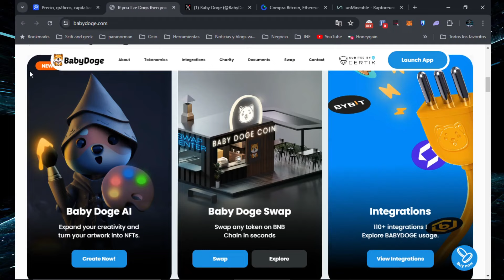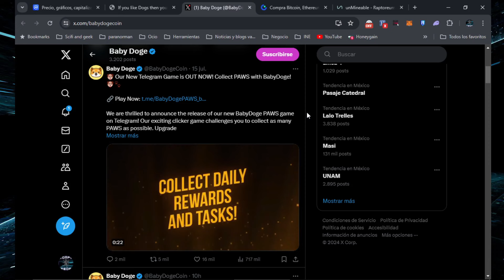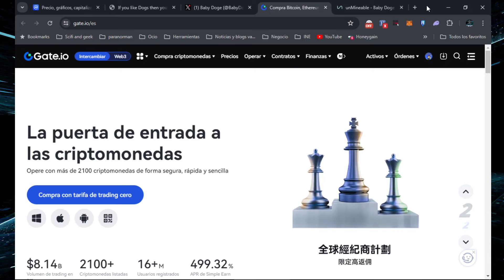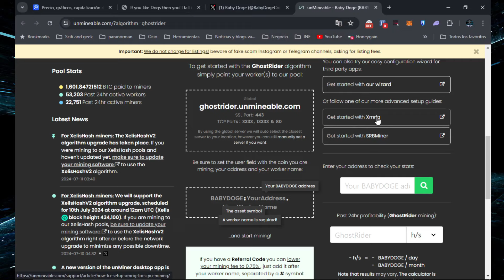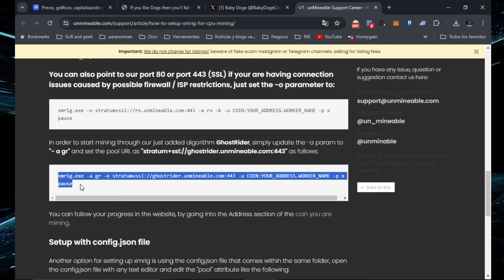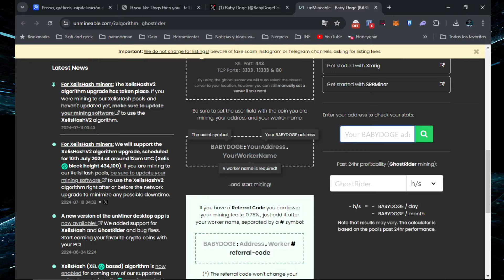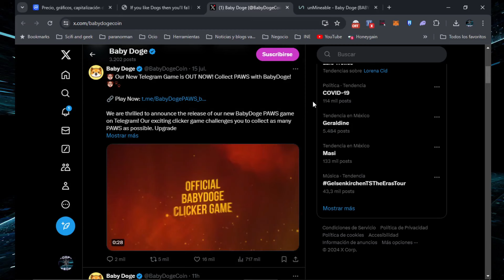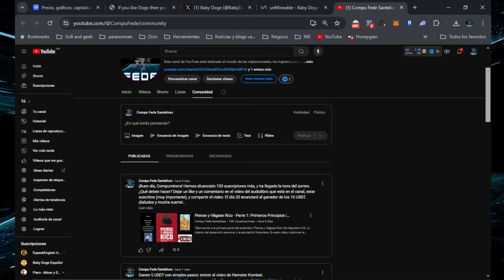BabyDoge Pawns: Juega y Gana en Telegram + Minería de Baby Doge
En este video, te presento el nuevo juego de Telegram de Baby Doge llamado BabyDoge Pawns, un emocionante juego tap to earn. Además, te enseño cómo minar la moneda de Baby Doge en Unmineable usando el algoritmo Ghostrider para obtener mayores ganancias. Si estás buscando una oportunidad para ganar buen dinero, ¡este video es para ti! Aprende a jugar y minar con Baby Doge de manera efectiva y aumenta tus ingresos. ¡No te lo pierdas!

Script:
xmrig.exe -a gr -o stratum+ssl://ghostrider.unmineable.com:443 -u COIN:YOUR_ADDRESS.WORKER_NAME -p x
pause

Deja tu
Deja tu
Invita a un amigo a CompuFede
Obten
Registrate en temu con este enlace y obten hasta 50Dlls de regalo en cupones.